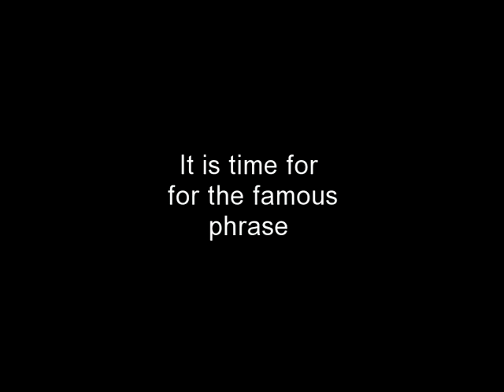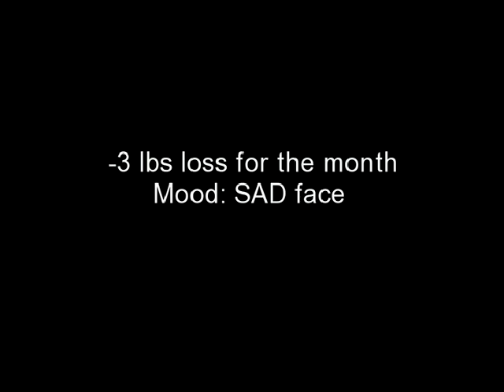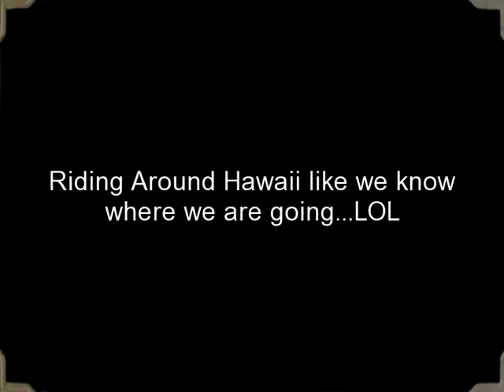Lapband Vlog18 4th Weigh In."Please Step On the Scale"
Hoping for great WLS results today and pics of me and Bestie in Hawaii.